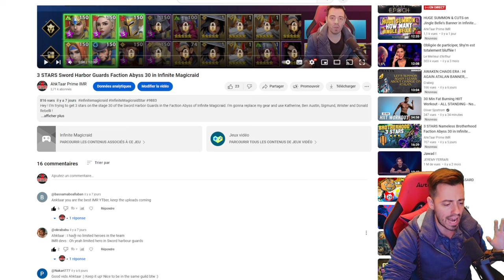New Code, Banner & Easter Events in Infinite Magicraid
Hey ! Easter events are there and we have a new limited hero as well in Infinite Magicraid ! Let's check all of this. We have also a new code to redeem and a new banner this week.

AhkTaar#9883

Use Aptoide to save money if you plan to spend in Infinite Magicraid !

You can join the official Discord and discuss or find some help

If you want to have a look at the official website of Infinite Magicraid